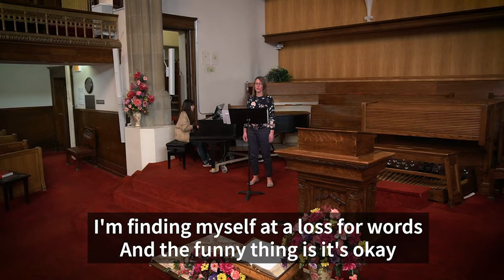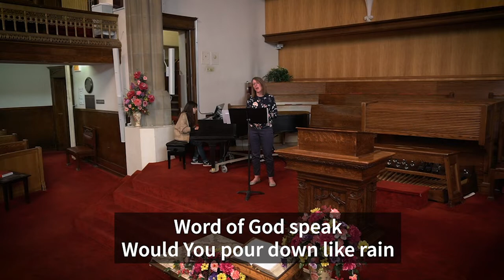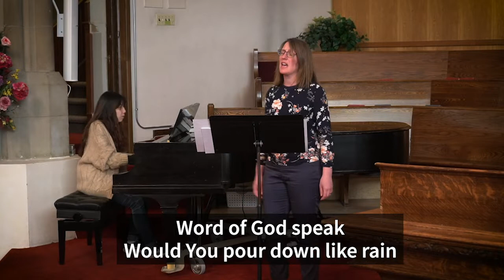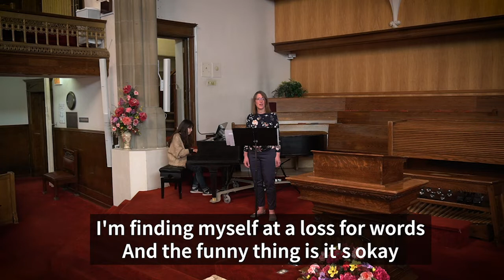Word of God Speak (Millard & Kipley) By Lisa Fernandes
Bart Millard | Pete Kipley
• Simpleville Music (Fair Trade Music Publishing [c/o Essential Music Publishing LLC])
• Curb Wordspring Music (Admin. by W.C.M. Music Corp.)